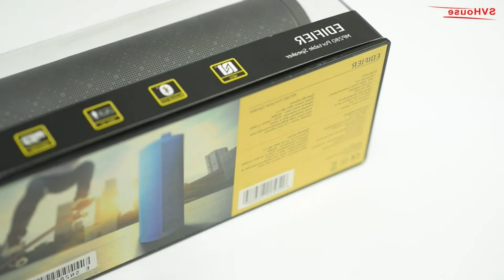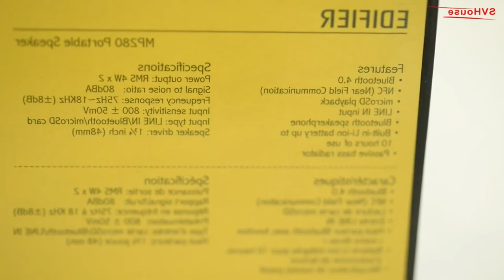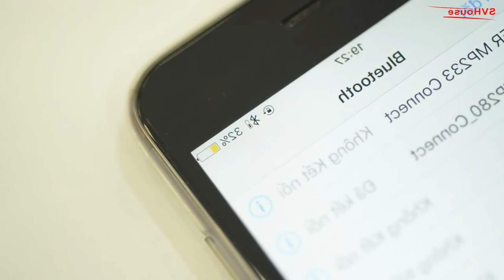5 Products From Reliable Chinese Manufacturer Edifier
5 Products From Reliable Chinese Manufacturer Edifier

🔔 Bell